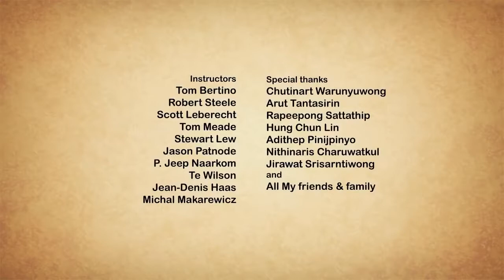Heart Touching Short Film Animation Take Me Home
Created and directed by Nair Archawattana, with a collaboration of talented students at Academy of Arts University. A final thesis turned into lighting collaborative project, Take Me Home is a challenging and ambitious project to everyone who was involved.

Tool used
Autodesk Maya
Pixar Renderman
Foundry Nuke
Adobe Photoshop / After Effects / Audition